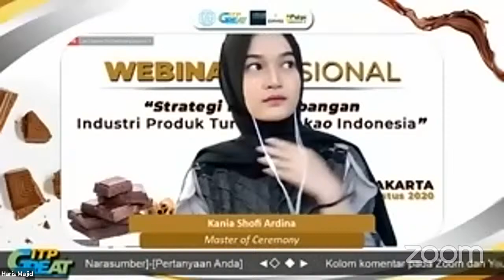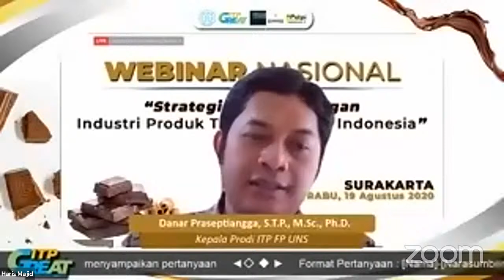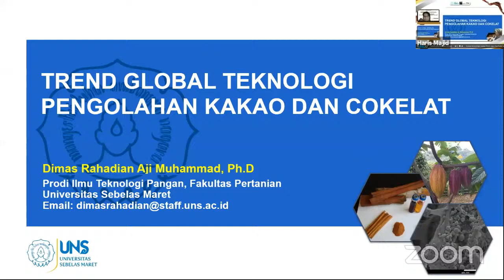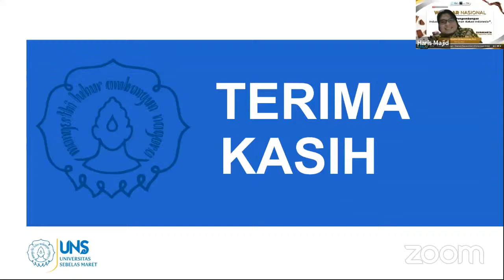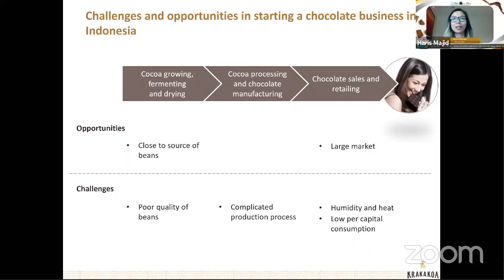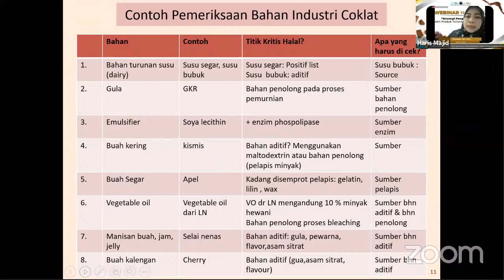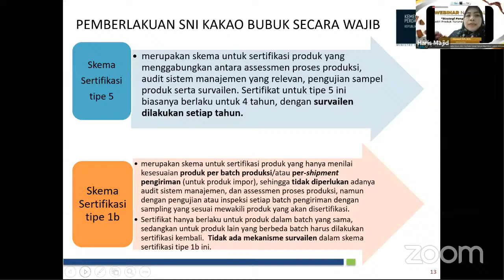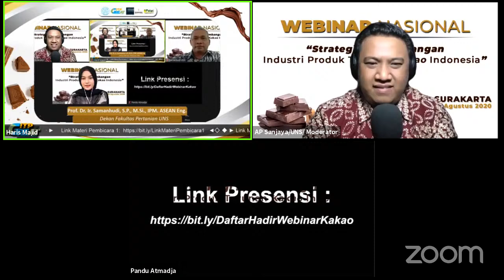Webinar Nasional " Strategi Pengembangan Industri Produk Turunan Kakao Indonesia "